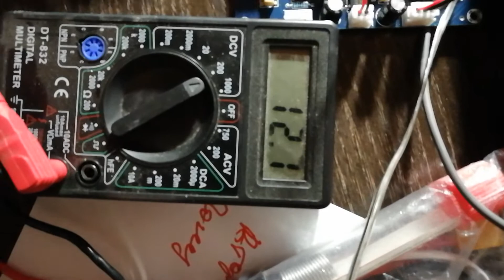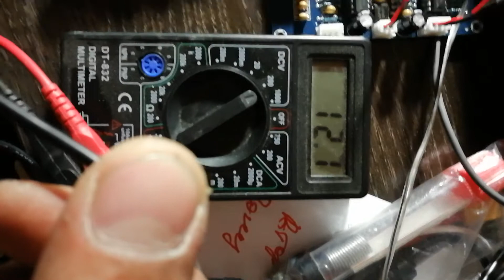21 июня 2021 г.